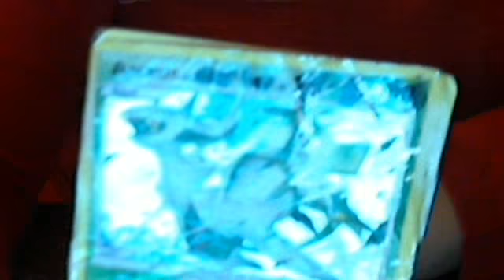another arceus card ? do you wonder were i got it from :)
yo guys look at this i got another arceus card ? weird huh [PS] its the shiny one and that black stuff is permenent marker some edeiot named aires drew on it :)